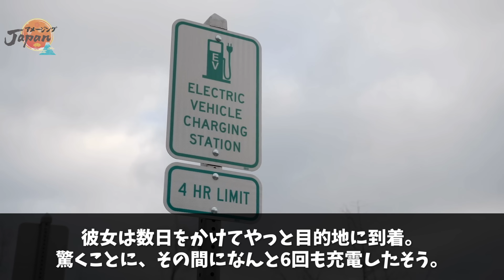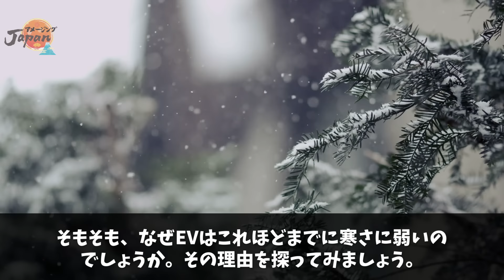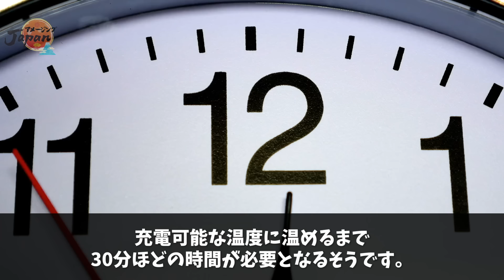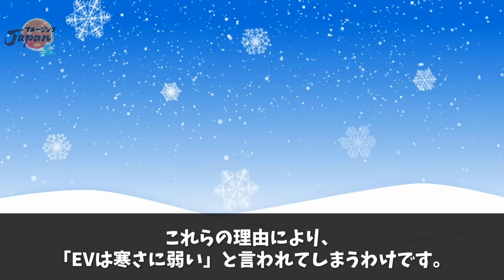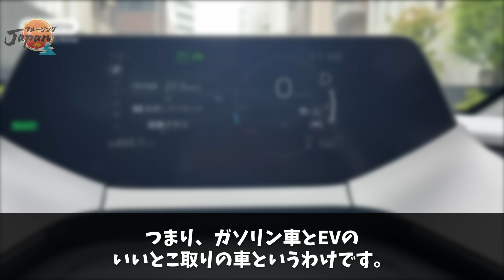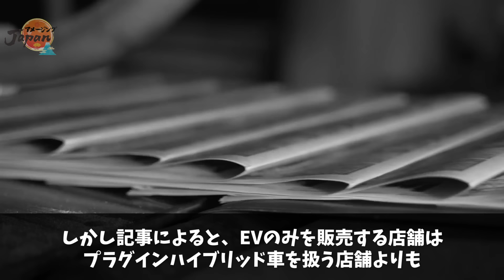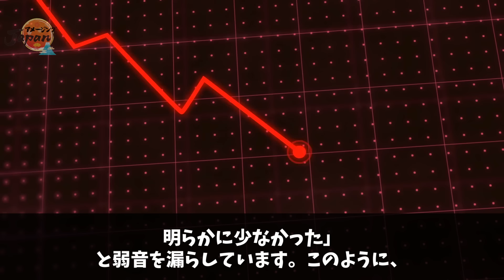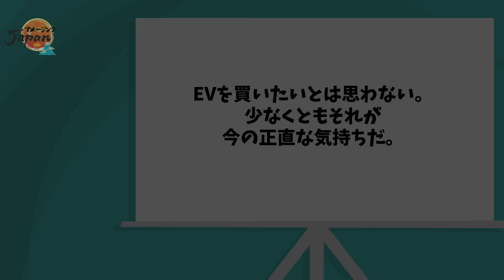【海外の反応】「EVだけには乗るなよ…」中国春節大移動で大型帰省ラッシュが発生するも極寒の中EVが動かず大惨事に…【アメージングJAPAN】りさ1259修正